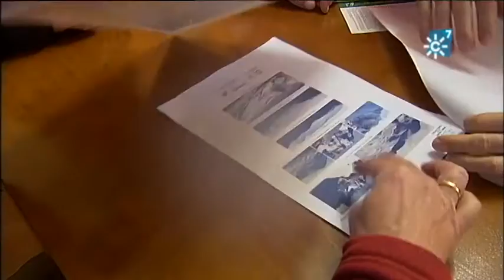Seguridad en alta montaña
Varias personas encargadas de la seguridad y rescate en el Parque Nacional de Sierra Nevada (Granada), en la zona de Las Alpujarras, nos dan consejos y advertencias que deben ser tenidas en cuenta cuando se visita la alta montaña. Nos brindan sus conocimientos y experiencias Antonio Ramos (guía del Parque Nacional de Sierra Nevada), Pedro Partal (Federación Andaluza de Montañismo) y los especialistas de la Guardia Civil Antonio Casado y Santos Arias.

Programa “Espacio Protegido” 9.  Emisión 16/02/2014. Andalucía Televisión

Realizadora: Elena Cano
Producción: Inmaculada Villalba
Redactor/a: Esther Lazo
Ayudante de realización: Paco Gordillo
Documentación: Emilio Rubio